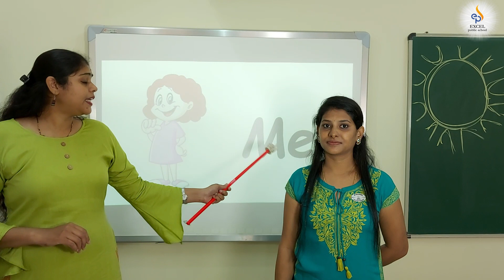12- High five words (Pre reading) - KG-29-06-2020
• The children repeat the words with action
• The children circle the learnt words

Skills:
• Observation
• Vocabulary
• Linguistic